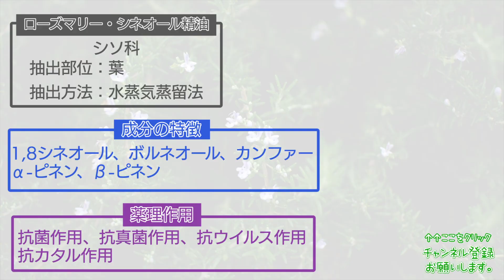【受験生必見！】ローズマリーの香りで記憶力、集中力を向上させる！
今回は、ローズマリーを紹介しています。
使い方も紹介しているので、ぜひ最後まで楽しんでください。

[男がアロマで何が悪い！？ブログ]

《イラスト》
イラストAC様

《写真素材》
写真AC様